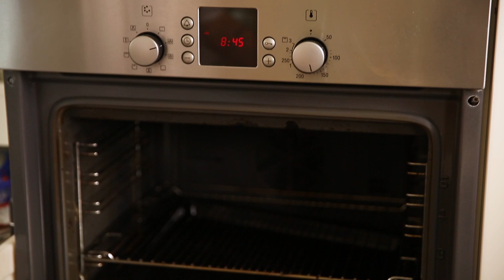Sağlıklı Brownie Nasıl Yapılır? | Brownie Tarifi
Hepinize merhabalar, bu videomda sizlere sağlıklı browni nasıl yapılırı anlattım. Benim hazırlarken oldukça eğlendiğim browni tarifi videomu izlemenizi tavsiye ederim, iyi seyirler!

Sağlıklı Brownie Tarifi
🔹3 Adet Yumurta
🔹5 Adet Hurma
🔹2 Çorba Kaşığı Kakao
🔹2 Çorba Kaşığı Keçiboynuzu Kreması (Ezmesi)
🔹1 Çorba Kaşığı Hindistan Cevizi Yağı
🔹1/2 Çay Bardağı Sıcak Su
🔹2 Çorba Kaşığı Badem Unu
🔹Antep Fıstığı
🔹Tuz

Çikolata Sosu Nasıl Yapılır videomu beğendiyseniz, Le Fırın'dan çıkan diğer lezzetli tariflere de göz atın:

Yurt dışında okurken merak sardığım yemek yapma işini çok sevdiğim için, niye işim olmasın dedim. Türkiye'ye döndüğümde aşçılık okullarından birine giderek kendimi geliştirme fırsatı buldum ve Le Fırın'ı açtım. Şimdi ise Le Fırın'dan yükselen taze kokuların sizin evinizin içine girme zamanı :) İyi seyirler.